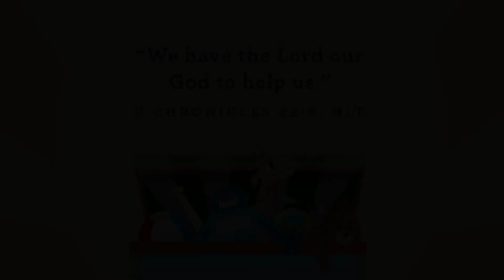MidPoint Online - September 5th